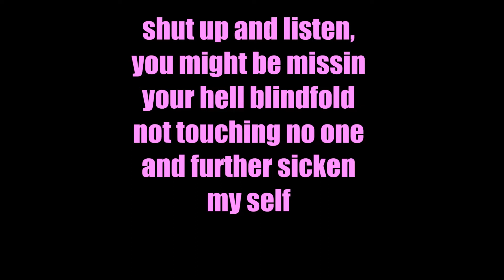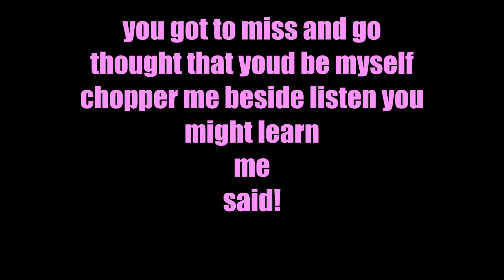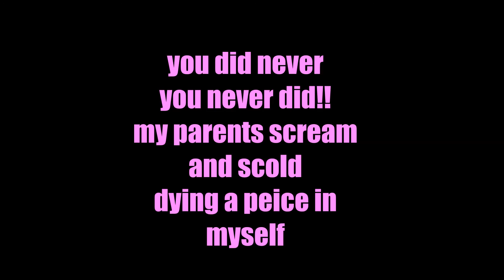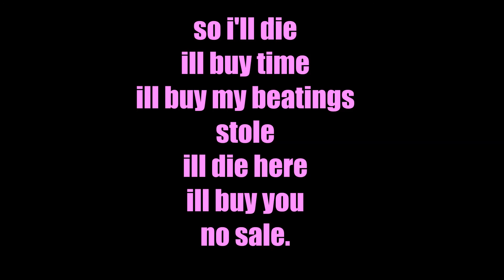Deftones - vension - Lyrics